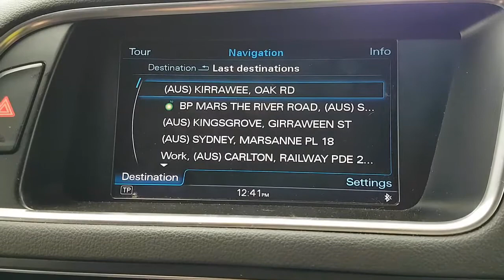WRECKING 2013 AUDI Q5 2.0 AUTOMATIC/SAT NAV (C29503)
We are currently wrecking this 2013 AUDI Q5 2.0/SAT NAV AUTOMATIC (C29503).